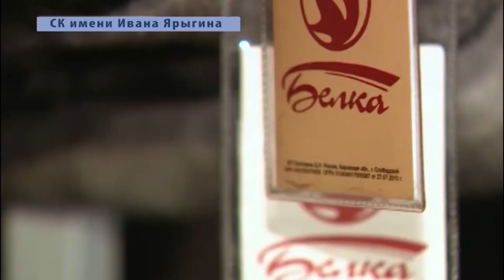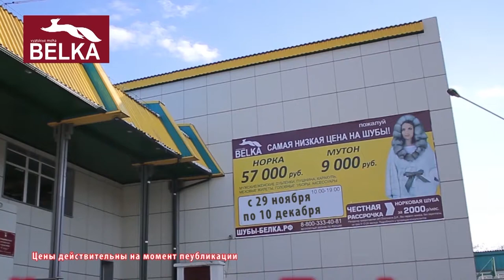Красивые шубы в Туве